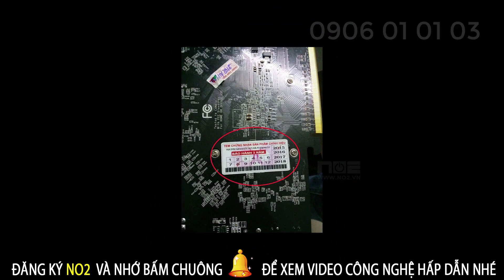Cách chọn card vga trâu cày chuẩn nhất